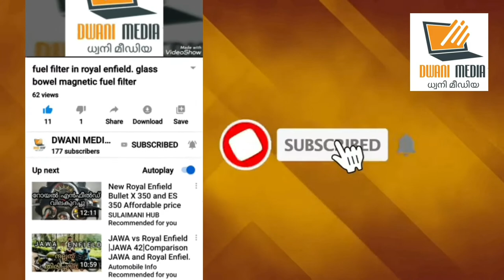How can make money on facebook. ഫേസ്ബുക്ക് വഴി എങ്ങനെ പണം സമ്പാദിക്കാം